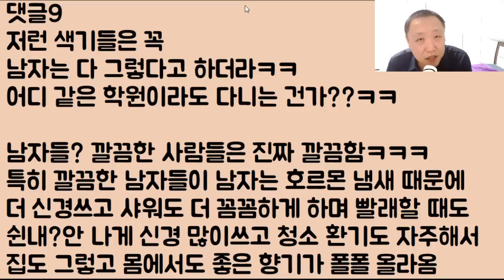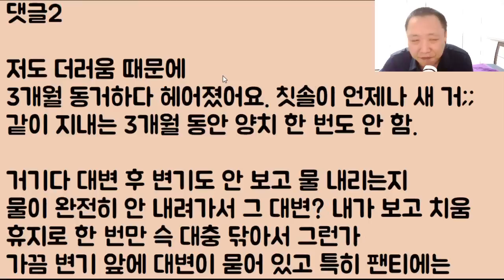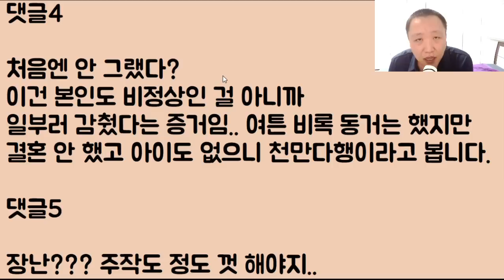[사연 맛집] 내 팬티에 똥 좀 묻었다고 동거를 하던 여친이 파혼이라며 비명 지르고 도망을 갔는데 아니 지는 똥 안 싸?? 예? 이게 말이 됩니까??